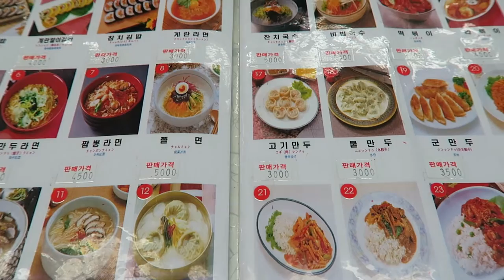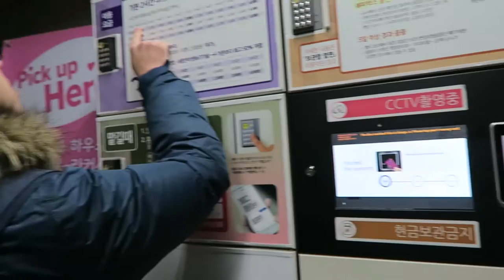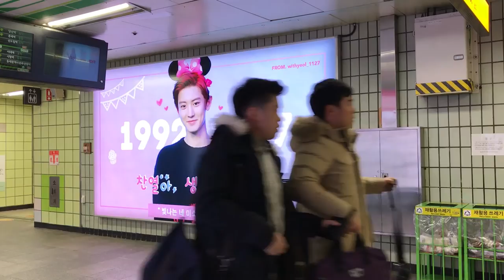SEEING SEVENTEEN AND B1A4!! | Korea, Seoul Vlog #3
things we did today:
iceskating
mcountdown
hongdae